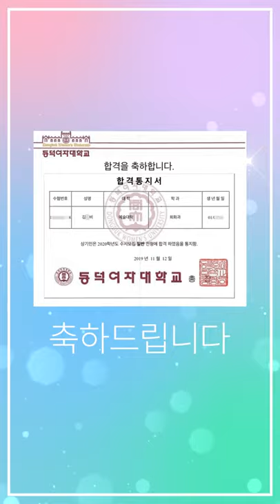순수회화 앤섬 2020 동덕여대 수시 합격생 포트폴리오